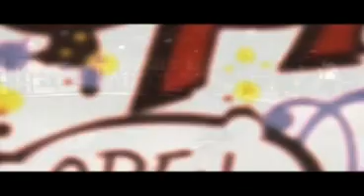HEAT Video Premiere & Session at Epic Skate Park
Kingdom Magazine hosted the HEAT team video premiere at Epic skate park in Birmingham. After the movie, everyone was juiced to skate the park. Check out our edit with skating from Chaz Sands, Nick Lomax and Blake Bird. Once again edited by KDM's Ed Inglis.